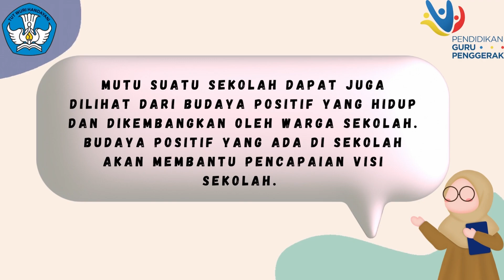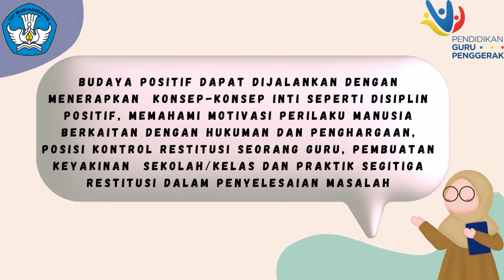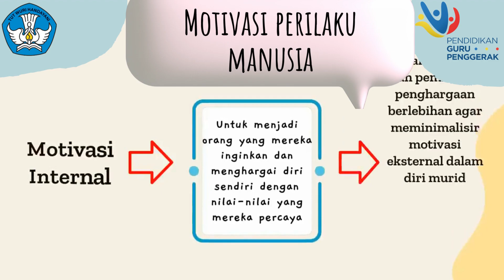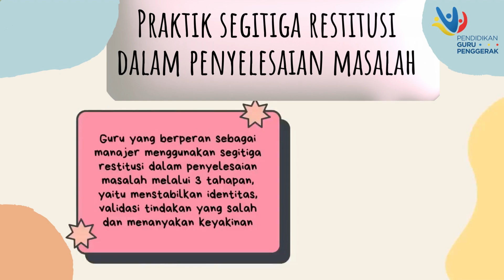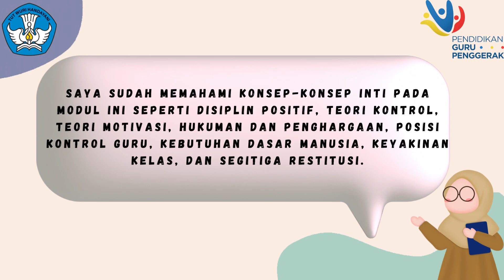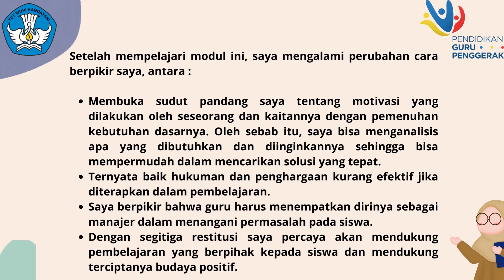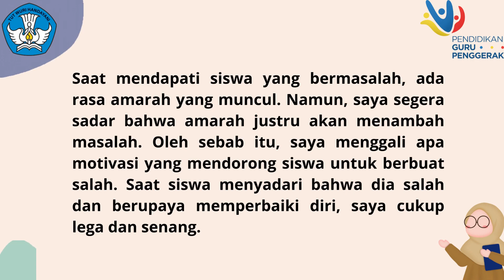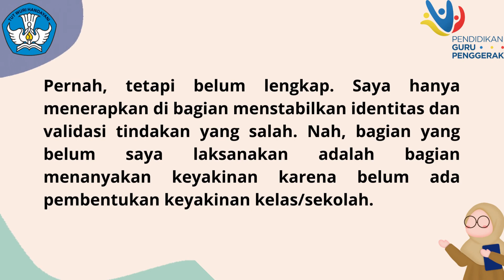Koneksi Antar Materi Modul 1.4 Budaya Positif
Video dengan durasi terpanjang yang pernah saya apload sejauh ini. Terimakasih atas support dari teman-teman semua